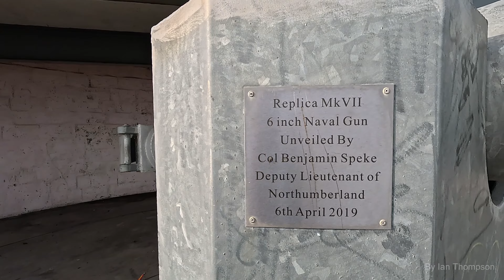Blyth Battery Northumberland |4K| DJI Mini 3 Pro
A quick look at Blyth Battery in Northumberland by drone